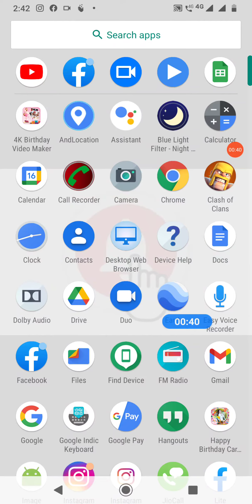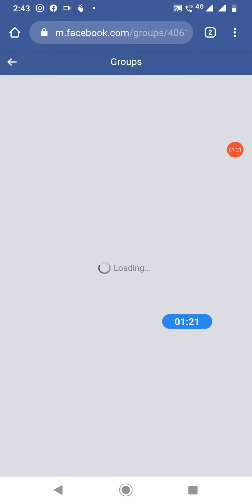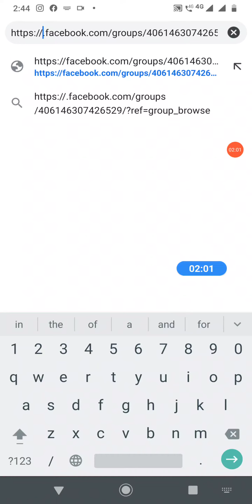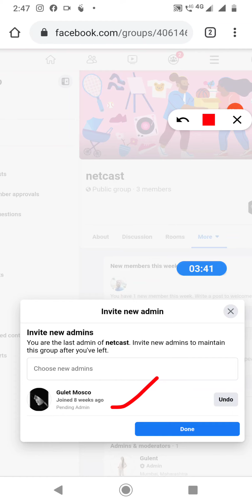Facebook Group Me Admin Kaise Banaye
How to add admin in facebook group|To Dosto aaj hum sikhenge,  how to make Facebook group admin | facebook group admin

Best Youtube Equipment/Gadgets I Had used & recommend to Others Youtubers :
1.Head Phone With Mic
1.Smart Wireless Head Phone
1.My SMARTWATCH
1.My Smart Mobile Stand
2.Noise Free Boya Mic
3.Smart Android Mobile
4.Smart Mobile Gimble
5.Smart Wireless Mic
6.My Smart DSLR
7.My Smart Vlogging Camera
8.Duel Mic for Interview
9.Smart Windows Laptop For Editing
10.My Smart My Macbook pro
11.My Smart iMac
12.My UltraWide Monitor Screen
13.Smart Tripod Stand
14.Smart DSRL HANDLE GIMBAL
15.SMART LIGHTING SETUP
16.My Smart DRONE
17.SMART LENS 50MM PRIME
18.SMART Lense 70-200mm ZOOM
19.SMART 24-105MM INDOOR
20.SMART Gopro